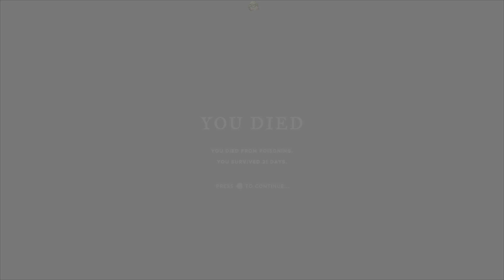Stranded Deep - Part 14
“Stranded Deep” is a survival adventure game where you play as a plane crash survivor who must explore, build, and stay alive in the vast Pacific Ocean. You will face hunger, thirst, exposure, and dangerous creatures as you scavenge for resources and craft tools, weapons, and shelter. You can also customize your own raft or gyrocopter to travel between islands and discover sunken shipwrecks, abandoned shelters, and rare sea creatures. The game features a procedurally generated world with no two islands the same, and three bosses to challenge you. Will you survive the ultimate test of survival?